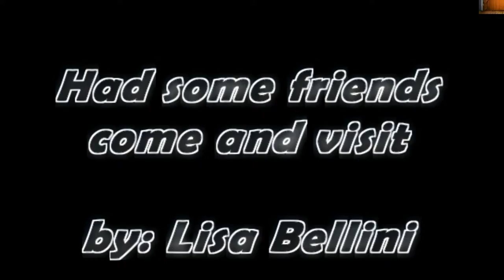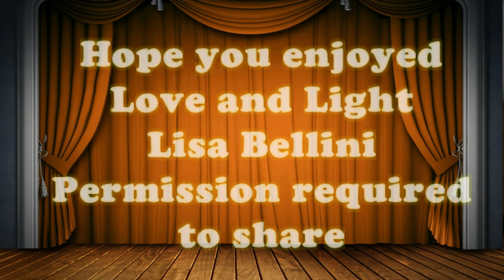visits from Orbs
Have you ever seen orbs? I have captured some coming into my room. At one point, I should have offered them coffee. LOL. Enjoy